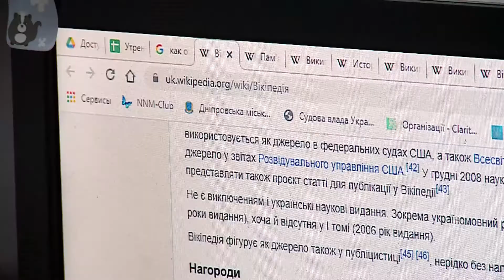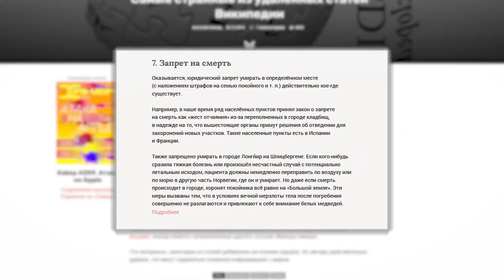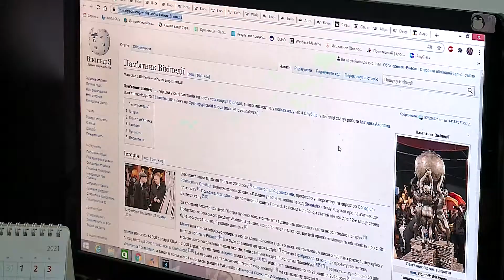День народження Вікіпедії